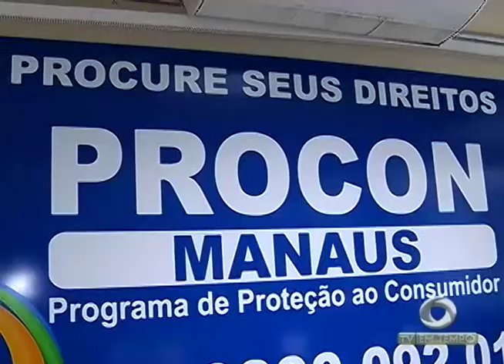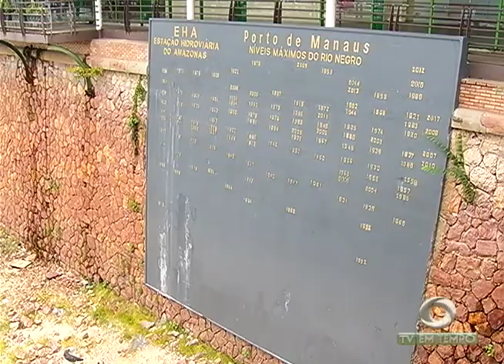Boletim Em Tempo (22.11.2017) Manhã